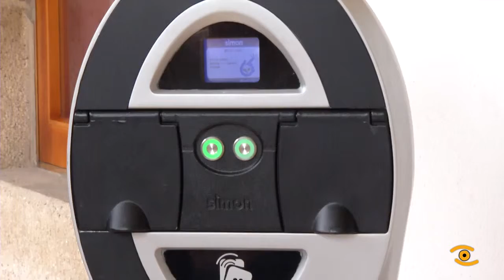Xornada Zero Emissions na Deputación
O alumeado público é un dos maiores gastos cos que se enfrontan os concellos na factura da eléctrica que cada vez sube maís. Supón en moitos casos ata o 15% do orzamento municipal segundo informa a Axencia provincial da Enerxía.

Unha boa opción de aforro son as enerxía renovables e, de estas, a biomasa cobra relevante importancia en Galicia.

A Deputación de Lugo está a impulsar o emprego da biomasa forestal e bioenerxía en Galicia